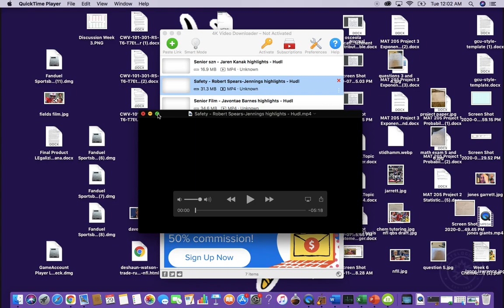Film Study: Robert Jennings Safety Commit 2022 Oklahoma Football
Robert Jennings from Oklahoma, going to Norman